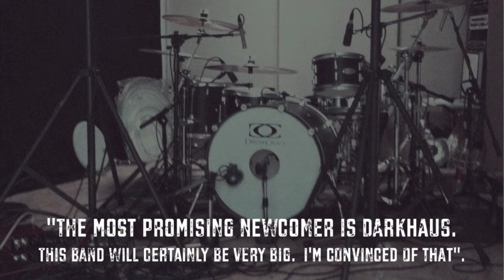DARKHAUS (album preview) feat. Rupert Keplinger & members of PRO-PAIN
DEBUT ALBUM "My Only Shelter" OUT NOW WORLDWIDE!

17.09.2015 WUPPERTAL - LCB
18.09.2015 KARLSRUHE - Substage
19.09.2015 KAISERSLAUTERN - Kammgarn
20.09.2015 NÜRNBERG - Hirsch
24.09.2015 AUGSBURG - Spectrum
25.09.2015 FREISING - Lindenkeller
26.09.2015 BRIDGE BLAST FESTIVAL (CH)
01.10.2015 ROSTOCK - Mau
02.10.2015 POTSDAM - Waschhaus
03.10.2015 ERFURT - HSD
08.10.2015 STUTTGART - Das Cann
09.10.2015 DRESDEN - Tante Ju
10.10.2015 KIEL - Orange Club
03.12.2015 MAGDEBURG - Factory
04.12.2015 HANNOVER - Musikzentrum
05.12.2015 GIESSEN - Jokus